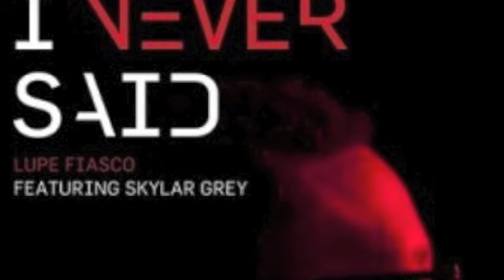Lupe Fiasco - Words I Never Said Instrumental Remix - Trotta (Holocaust/Israel Remix)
Sorry For my bad singing...haah but here are the lyrics..put alot into this song.

To be honest man I'm scared of death,
scared to find out what is next,
what the fuck is wrong with you,
please tell me what we did to you,
6 million people slaughtered  just because they hate the jews.
Genocide, so many died, I just wanna fuken cry,
people innocent as u and me that's what makes me mad,
heartless fuken nazis throwin jews up in the gas,
deadly chambers, wish I cudve been the savior,
and risk my life for people for my jewish nation,
trotta boy I'm crazy,
mel gibson a racist
 holocasut was hapenin and the people dint say shit,
what about life morals u cudda saved em,
took away there loved ones took away ther ladies,
and don't forget they also took there daughte sons,
seperated families they used to be one,
then I'm flippin my gun, pointin to my head,
they were starvin for food they just wanted some bread,
then they killed em all and now u see just red,
and these lyrics man the words I never said,
we comin back and we strong man from the dead,
from the  we comin back muthufuckaz but we never left

VERSE 2
yall can neva bring us down,
jews we always stay around,
kill us and we back in town,
when we hit the fuken ground, we just get stronger and up bounce right back,
the chosen nation bitch we will always fuckin fight back,
even wen u conquered us,
neva let u stomp on us,
hate all yall want but we aint neva hate you back,
taught to love everyone but listen man I hate this crap,
israel the holy land and that's why I'm makin this track,
Israel the best and one day I'm coming home,
why u fuckin laughin did I knock u in ur funny bone,
niga I'm serious, I can't fuken live with this,
the messiah is coming tell yall haters u wrong,
jeremiahh is loving man I'm singing this song,
they say WHEN THE GRASS IS CUT THE SNAKES WILL SHOW.
That's why I'm sittin with an axe cuz yall fakes just blow,
G-d gave israel to the jews all ya fakes shud know,

Verse 3
I know a lot people lot people that told me G-d was evil,
they asked me why do the good always die,
why do the why do angels fly,
I told em everything is for a reason man I kno,
hashem is the one that gives us heart and soul,
G-d gives us life, a beautiful wife,
so put the gun down and also down knife